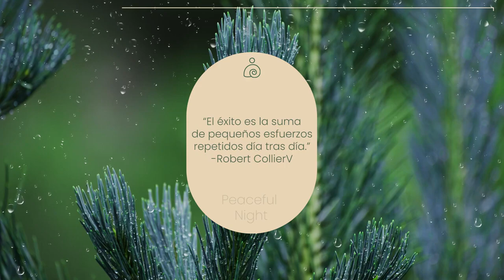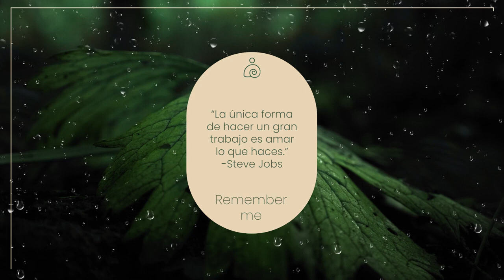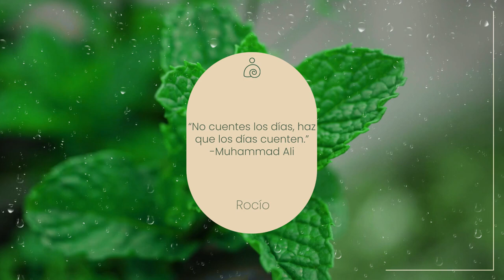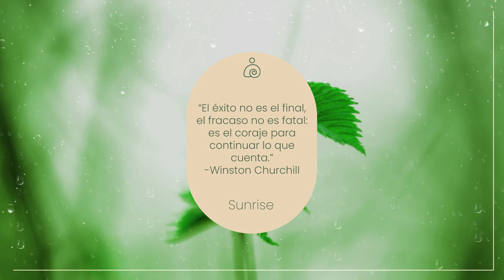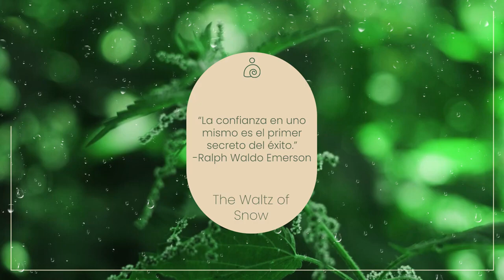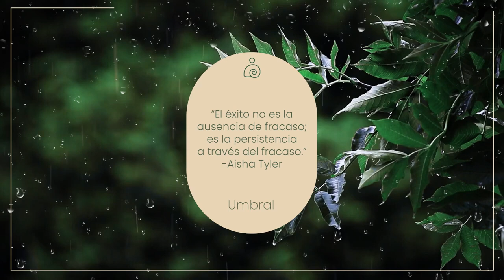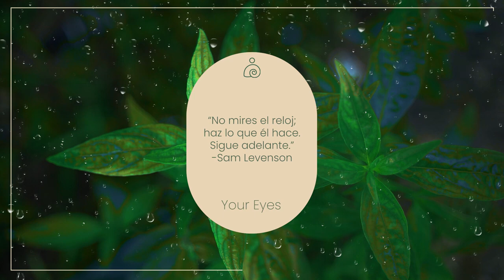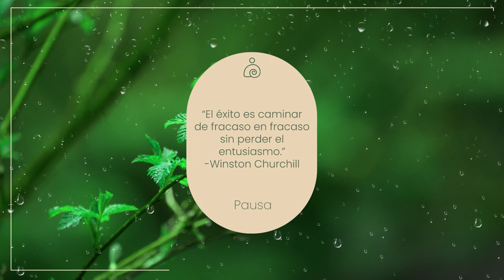🌿🌿Música Ambiental 2024 | Libera El Estrés Y la Ansiedad🌿🌿